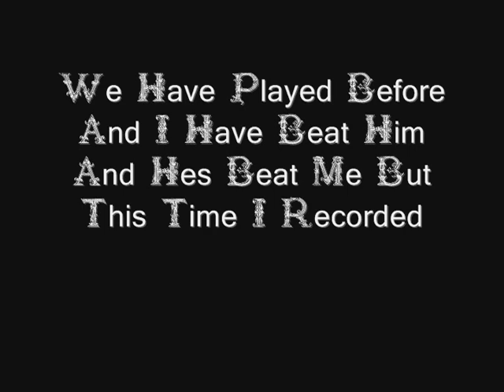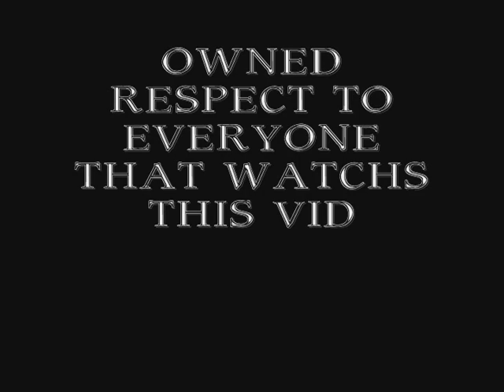xSOFx xFeaRx Vs xI IBLaZIN Ix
All Im Gonna Say Is The Score Should Of Been 10-6 But The Bitch Camped For Like An Hour An Shot Me In The Back, Enjoy